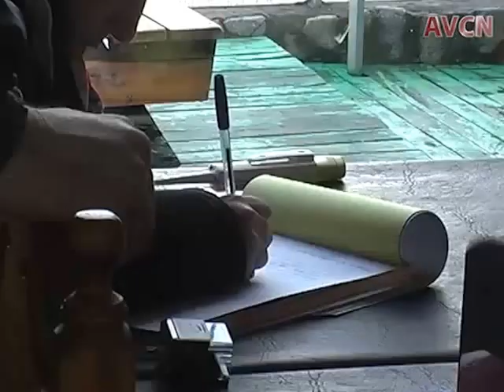ALEJANDRO MURCIA NO HEMOS TENIDO DENUNCIA DE COMIDA EN MAL ESTADO 1